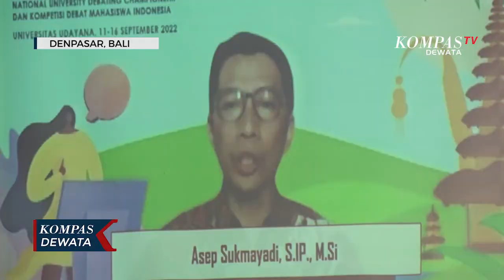UNUD Jadi Tuan Rumah Nasional University Debating Championship - NUDC